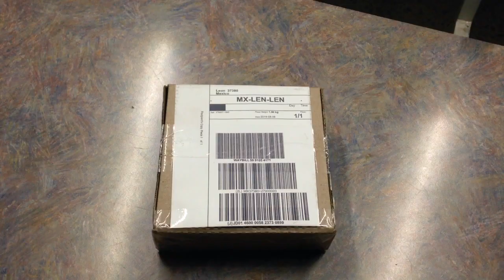Bueno, Bonito, Barato KZ HD9 | REVIEW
VLOG 193